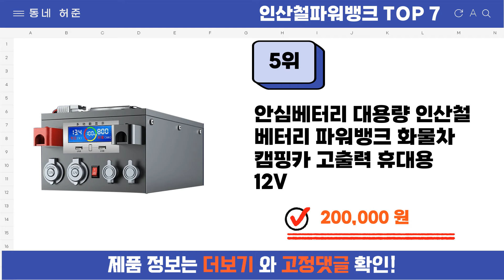요즘 인기 많은 인산철파워뱅크 추천 TOP7 (가격,평점,비교)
요즘 가장 잘팔리는 인산철파워뱅크 추천
 영상 속 인산철파워뱅크 구매링크:

1위 : BLUETTI 블루에티 EB70 1000W 716Wh파워뱅크 휴대용 초고속충전 대용량배터리 캠핑용 차박용 태양광 발전기 인산철 220v배터리 낚시 야외작업용, EB70
가격 : 895,000원

2위 : IPT 대용량 리튬 인산철 파워뱅크 캠핑 화물차 캠핑카 휴대용 배터리 고출력 12V 150Ah 200Ah 600Ah 24V 48V 1000Ah
가격 : 285,000원

3위 : 오투젠 리튬 인산철 배터리 파워뱅크 캠핑 낚시 밧데리 휴대용 고출력
가격 : 279,000원

4위 : 잭커리 1000A 파워뱅크 대용량 배터리 태양광 올인원 차박 캠핑 낚시 비상전력 220V, JE-1000A, 단일색상
가격 : 799,000원

5위 : 안심베터리 대용량 인산철 베터리 파워뱅크 화물차 캠핑카 고출력 휴대용  12V
가격 : 200,000원

6위 : BLUETTI 블루에티 AC180 1800W 1152Wh파워뱅크 휴대용 초고속충전 대용량배터리 캠핑용 차박용 태양광 발전기 인산철 220v배터리 낚시 야외작업용, AC180, 단일색상
가격 : 1,588,000원

7위 : 파워뱅크 220V 올인원 캠핑용파워뱅크 캠핑용배터리 대용량 초대용량 보조배터리 휴대용 전원 차박
가격 : 259,000원